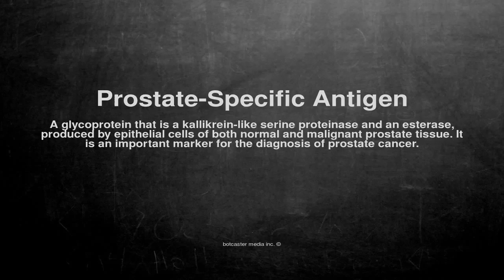Medical vocabulary: What does Prostate-Specific Antigen mean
What does Prostate-Specific Antigen mean in English?